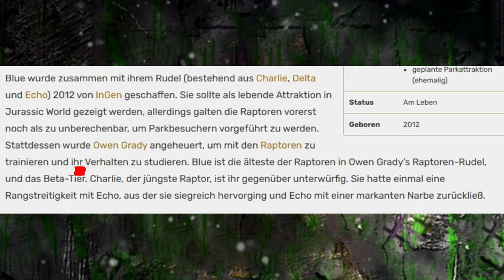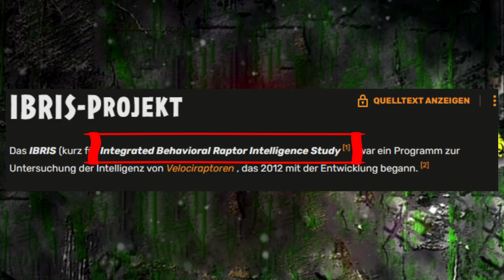DAs wusstest du über diese Velociraptoren noch nicht!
In diesem Video besprechen wir das berühmte Velociraptoren-Squad aus dem ersten Jurassic World Film aus dem Jahr 2015.